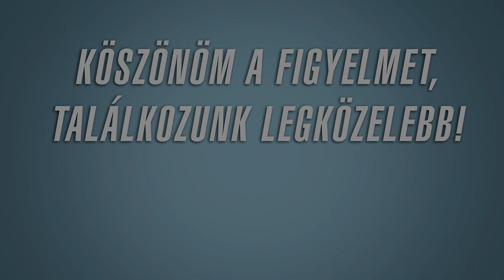Karesz Acélművek - Mega Factory #09! | Satisfactory | 2021.03.18